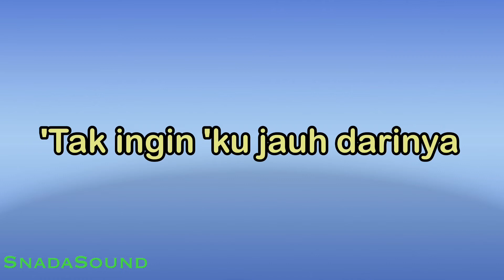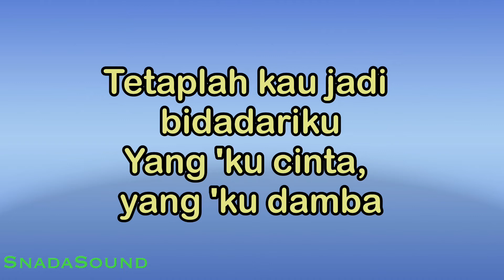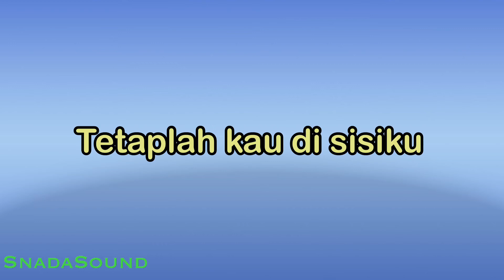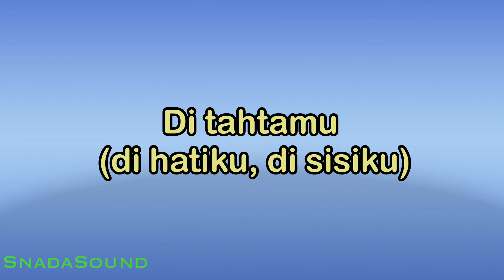DIA KEKASIHKU-Naff|KARAOKE NADA PRIA​⁠ -Male-Cowok-Laki-laki@ucokku